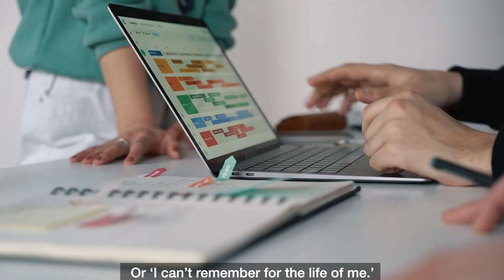Dunno? How to Say I Don’t Know: 14 Better Ways to Say I Don’t Know in English!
It beats me. I’m not sure. I’m afraid I have no idea. If someone asks you a question and you don’t have the answer, it is okay to tell the other person that you don’t know. It is better to admit you don’t know something, rather than making up an answer that could cause problems in the future. Using the English vocabulary from this lesson is better to express the fact you don’t know something, rather than using the same expression, ‘I don’t know,’ many times.

There are lots of great expressions in English, so native English speakers use a wide variety of vocabulary to express the fact they don’t know something. Using the words ‘I don’t know’ is fine, but if you really want to increase your English fluency, there are many better ways to say “I don’t know!”

In today’s English lesson you will learn over 14 better ways to say you don’t know. You can use this alternative English vocabulary to increase your English fluency and communicate easier in English! The English expressions in this lesson are all used by native English speakers in daily life, so using them will help you sound more natural when speaking English.

This English vocabulary lesson includes 14 English expressions which can be used instead of using the words ‘I don’t know’. The natural English expressions included in this English lesson with examples are:
1. Dunno. / I dunno.
2. I’m not sure.
3. It beats me. / Beats me.
4 You’ve got me.
5. I couldn’t tell you.
6. Who know? Don’t ask me. / Who knows? / Don’t ask me.
7. I’m stumped.
8. Your guess is as good as mine.
9. I can’t remember for the life of me. / For the life of me, I can’t remember.
10. I haven’t got a clue. / I’ve got no clue.
11. I don’t have the faintest idea. / I don’t have the foggiest idea.
12. It doesn’t ring a bell.
13. Sorry, I wish I knew. / Wish I knew.
14. I’m afraid I have no idea.

Bonus: After admitting you don’t know, to sound more professional you can add the expressions:
But let me check. / But let me get back to you.

By the end of today’s English lesson you will expand your vocabulary by learning what to say instead of ‘I don’t know.’ All the vocabulary in this lesson will help you to sound like a native English speaker and will increase your English communication skills. How to Say I Don’t Know: 14 Better Ways to Say I Don’t Know in English!” I hope this alternative English vocabulary will be useful for you as you improve your English speaking and learn how to tell someone you don’t know in English. Try using these different words for don’t know in your English conversations. Good luck with your English studies!

📚 Best English Vocabulary Textbooks:

English Vocabulary in Use Beginner
English Vocabulary in Use Intermediate
English Vocabulary in Use Upper- Intermediate
English Vocabulary in Use Advanced

English Collocations in Use Intermediate
English Collocations in Use Advanced

English Phrasal Verbs in Use Intermediate
English Phrasal Verbs in Use Advanced